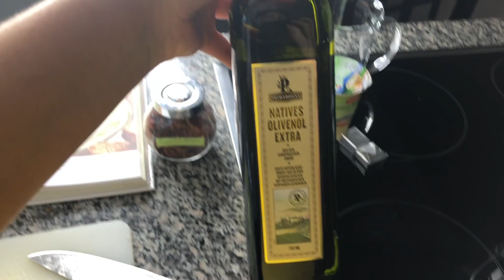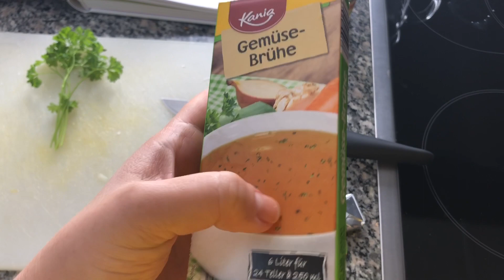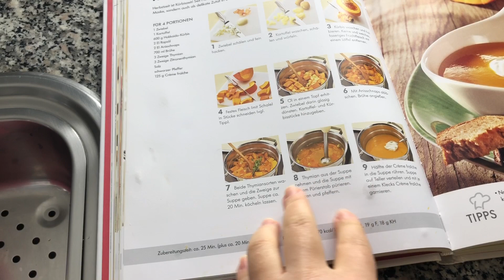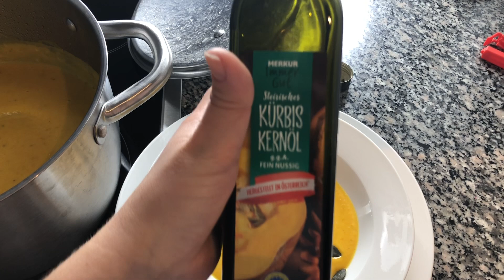VLOG: მე ვაკეთებ საჭმელს 12.11.2019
Kamera: IPHONE X
MacBook Pro

გსურს იხილო მეტი ჩემს შესახებ?
გამოიწერე ჩემი გვერდი რომ არ გამოგრჩეს ჩემი მომდევნო საინტერესო ვიდეოები.